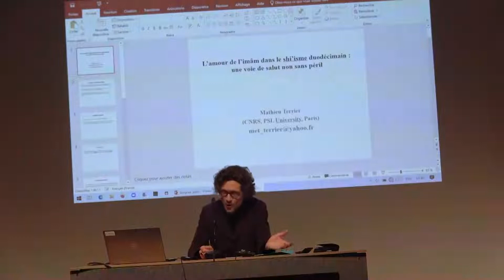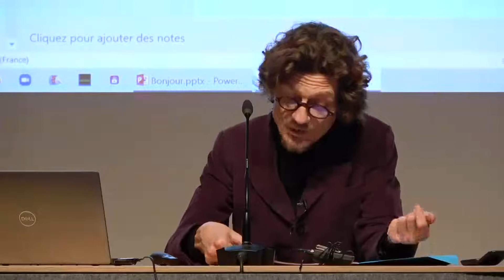L’amour de l’imam dans le shi’isme duodécimain | BAGLIS TV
Extrait d'un exposé intitulé « L’amour de l’imam dans le shi’isme duodécimain : une voie de salut non sans péril » par Mathieu Terrier. Enregistré lors des dernières journées Henry Corbin (décembre 2022).

* Image : Hazrat abbas as touches furat par Alamdardesign